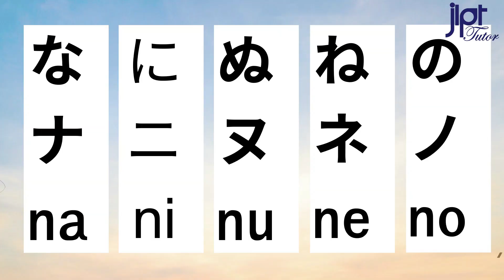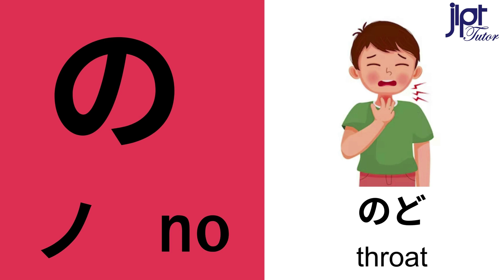Japanese な に ぬ ね の hiragana katakana reading practice Learn Japanese for Beginners